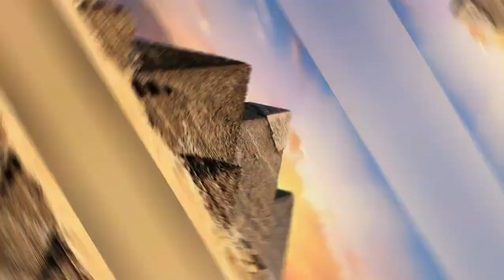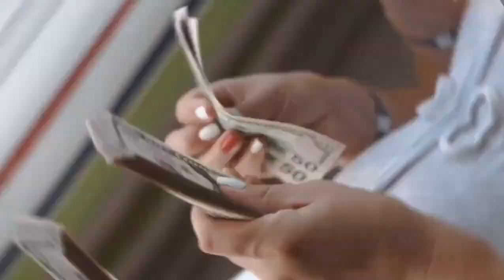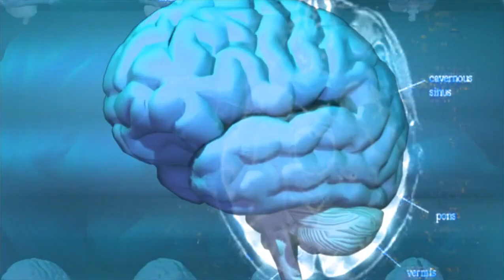Controversial Revelations Exposed! Brace Yourself for Astonishing Truths About Earth's Mysteries.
WorldAmazingFacts - Discover the Extraordinary!

Unleash the wonders of the world with mind-blowing facts that will leave you speechless! 🌍✨

DidYouKnow that the Eiffel Tower can grow up to 6 inches taller during the summer? 😲

Prepare to be amazed by the resilience of the majestic GreatWallOfChina, visible from space! 🛰️

FunFact: Did you know that honey never spoils? Archaeologists have even found pots of honey in ancient Egyptian tombs that are over 3,000 years old! 🍯🕰️

Embark on a journey to the depths of the ocean with the MarianaTrench, the deepest point on Earth, reaching a staggering depth of 36,070 feet! 🌊🌌

AnimalKingdom never fails to impress! 🦁 Meet the blue whale, the largest animal on Earth, with a heart weighing as much as a small car! 🐋

Prepare for a cultural revelation as we explore the mystical AngkorWat, a magnificent temple complex in Cambodia, symbolizing the connection between heaven and earth. 🇰🇭✨

Venture into the dazzling NorthernLights, a celestial dance of colors in the Arctic skies! Witness nature's breathtaking light show. 🌌💫

Get ready for the ultimate TechnologyMarvel! 📱 Did you know that the processing power of your smartphone exceeds that of the computers used during the Apollo moon missions? 🚀📡

Discover the bizarre and fascinating Pando, the largest living organism on Earth, spanning over 100 acres! It's a forest that's all one tree! 🌳🌲

DidYouKnow that a day on Venus is longer than a year on Venus? It takes 243 Earth days for Venus to complete one rotation, while its orbit around the Sun takes only 225 Earth days! 🌞🪐

Join us in exploring the incredible AmazonRainforest, teeming with biodiversity and providing 20% of the world's oxygen! 🌳🦜

Prepare to be captivated by these extraordinary WorldAmazingFacts that will expand your horizons and ignite your curiosity! 🤯✨ Let's embark on a journey of wonder and knowledge together! 🌐🔍